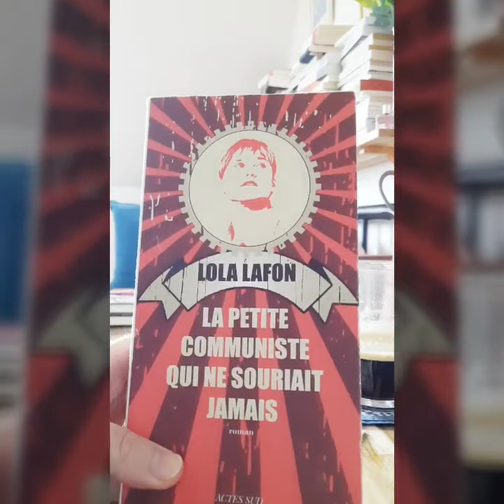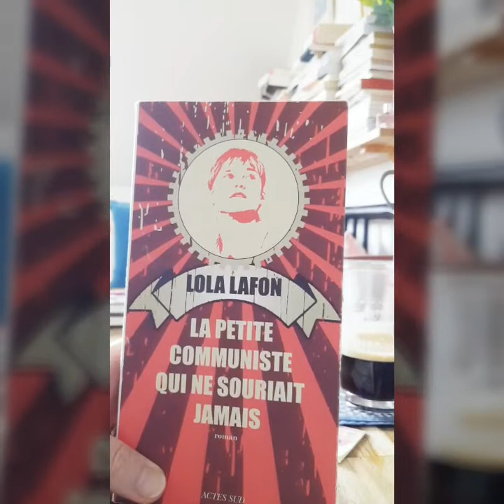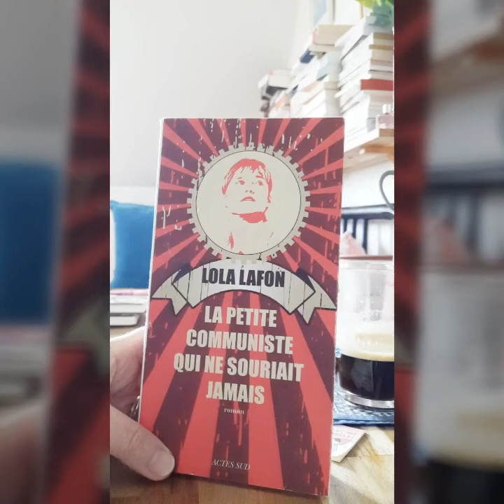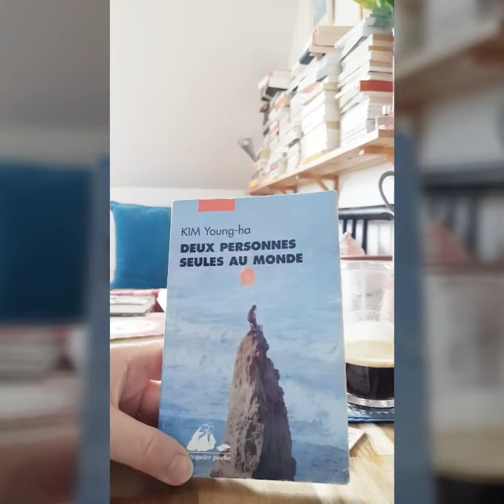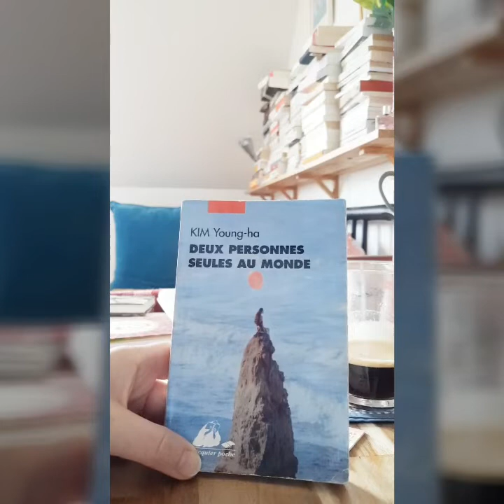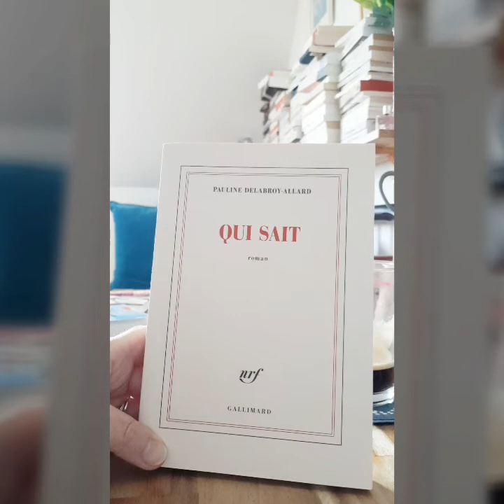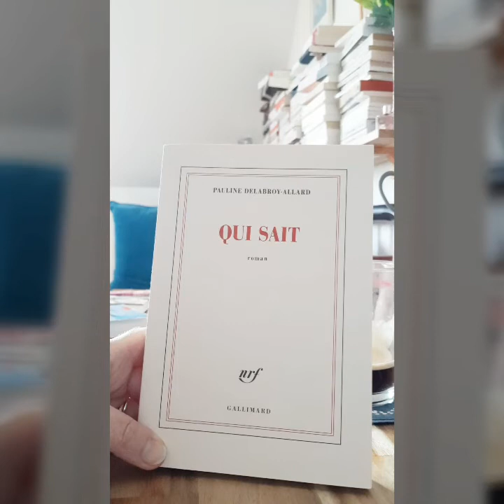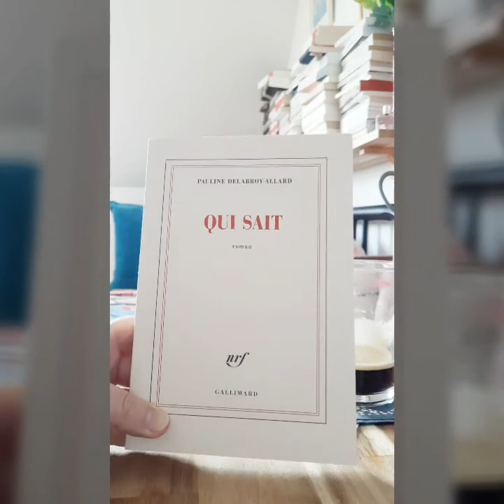Bilan lecture : Lola Lafon, Kim Young Ha, Pauline Delabroy-Allard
La petite communiste qui ne souriait jamais, de Lola Lafon, 2014 💛💛💛🤍🤍

Deux personnes seules au monde, de Kim Young Ha, 2019 💛💛💛🤍🤍

Qui sait, de Pauline Delabroy-Allard, 2022 💛💛💛💛💛